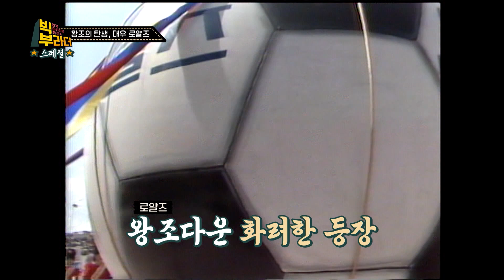[빅부라더] 왕조의 탄생, 대우 로얄즈 ✨ 21경기 연속 무패의 화려한 성적까지! 대우로얄즈의 승승장구 비결은?│ KBS 220517 방송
로얄즈, 왕조다운 화려한 등장!
개막식에서도 남다른 대우로얄즈 클라스...✨

당시만 해도 전무후무했던
21경기 연속 무패의 화려한 성적!

대우로얄즈의 승승장구 비결, 지금 빅부라더에서 확인하세요!

* 본방 - 매주 화요일 저녁 7시 40분~ / KBS부산
* 재방 - 매주 화요일 오후 2시 30분 ~ / KBS1TV - 전국